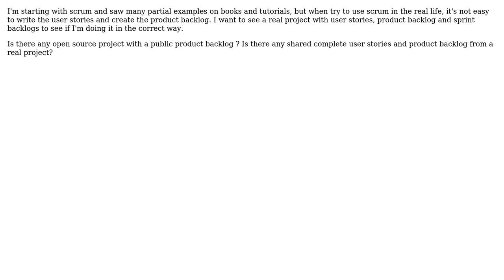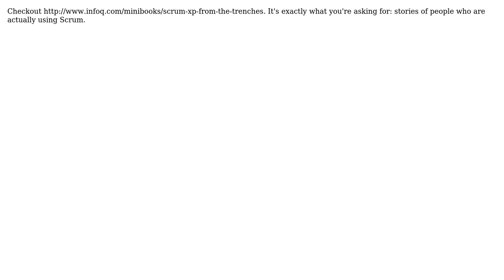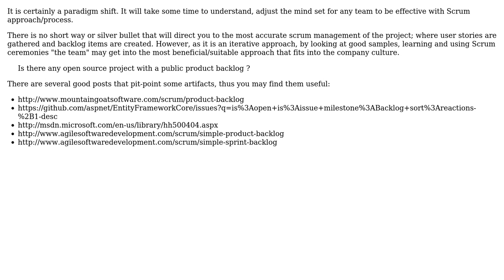Software Engineering: Scrum - real life example? (4 Solutions!!)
Software Engineering: Scrum - real life example?

With thanks & praise to God, and with thanks to the many people who have made this project possible! | Content (except music & images) licensed under CC BY-SA | Music | Images & others | With thanks to user Yusubov user mattnz user Martin C. Martin user Eduard user Camilo and the Stack Exchange Network Trademarks are property of their respective owners. You are responsible for your own actions.